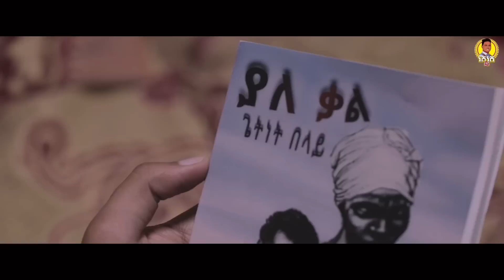ምልእቲ ፊልም ጽላለይ ንጽባሕ ሰዓት ኣርባዕተ// Tigrinya movie Ethiopia Eritrea Tilaye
ምልእቲ ፊልም ጽላለይ ንጽባሕ ሰዓት ኣርባዕተ